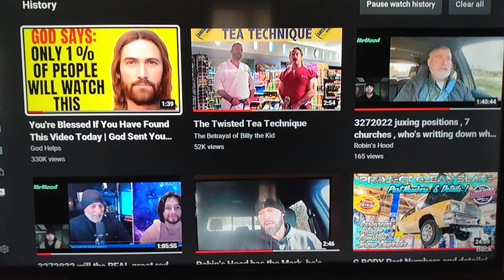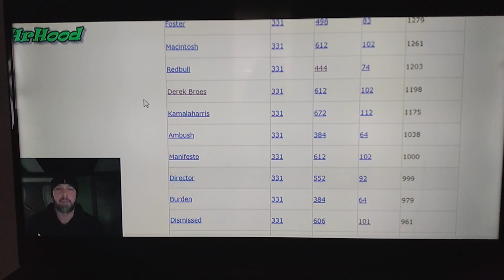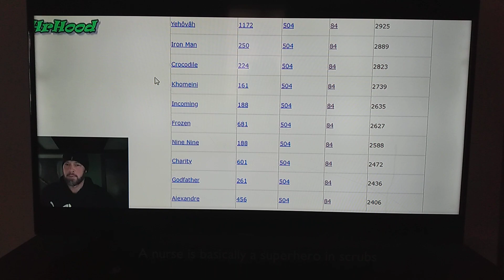Twisted Tees: in his own double speaking tongue, does reveal his self!